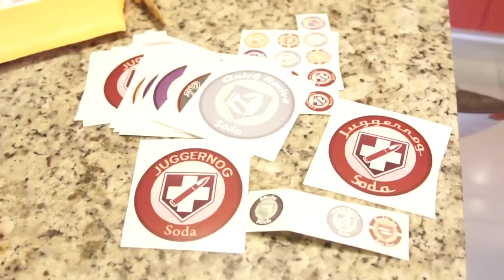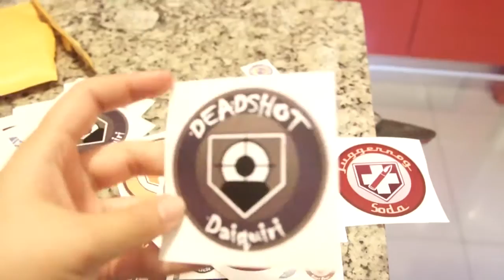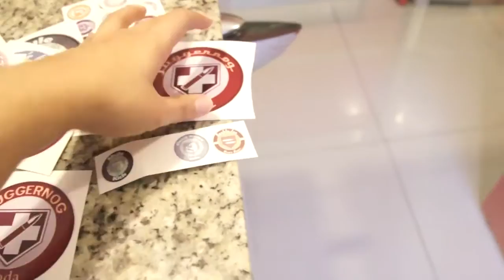Como hacer un perk-a-cola. Tutorial.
Si no queres ver todo el video te dejo los materiales y los pasos a continuacion:

Materiales:
-Botella y tapita de cerveza Corona.
-Acido Muriatico.
-Sticker del perk que quieras hacer.
-Agua.
-Colorante del color necesario.
-Pintura del color necesario.
-Algodon.
-Virulana (se puede usar el algodon nomas, esto seria opcional)
-Quita Esmalte.
-Botella vacia de 2lts.

Instrucciones:
1-Tomar o derramar la cerveza de la botellita.
2-Quitar la etiqueta 'sticker' que trae la botellita en la parte de atras.
3-Cortar la botella vacia de 2lts y cargar el acido muriatico (lo suficiente como para que el acido cubra toda la parte de la etiqueta de la botellita).
4-Cargar la botellita con agua y meter en el acido. Dejar toda la noche ahi o unas cuantas horas.
5-Retirar la botellita del acido y poner al sol por 3 o 4 horas. Pintar la tapita con el color necesario y dejar al sol hasta que se seque la pintura.
6-Con la ayuda de un pedazo de virulana o algodon remover la etiqueta de la botellita. Enjuagar.
7-Mojar un pedazo de algodon con el quita esmalte y eliminar la parte pegajosa que quedo de la etiqueta sticker. Hacer lo mismo para la marca de la hora en la botellita.
8-Cargar agua en un recipiente y mezclar con un poco de colorante, agregando hasta que se obtenga el color deseado. Cargar en la botellita.
9-Pegar el sticker del perk en la tapita y tapar la botellita. Pegar el sticker del perk en la botellita.